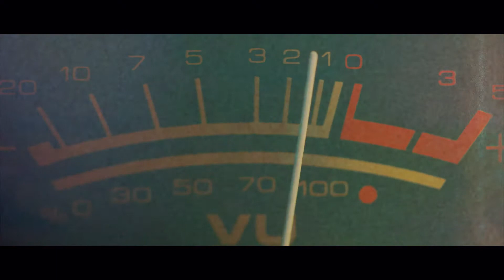Tribute to a Legend AMIR ZAKI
Tribute to a Legend AMIR ZAKI  Directed and Produced by Kamran Ata